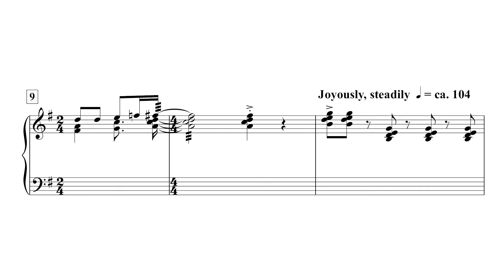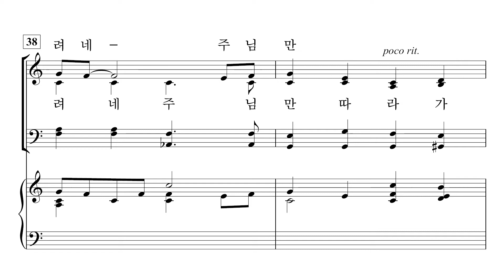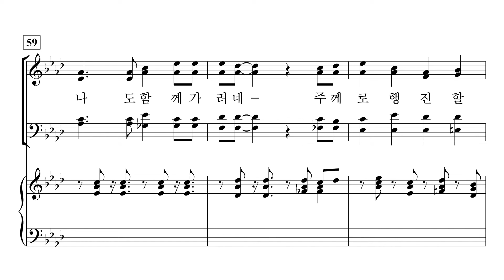[중앙아트] ‘중앙성가 45집’ 11. 주께로 행진하세 - 소프라노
11. 주께로 행진하세 – Lloyd Larson 편곡